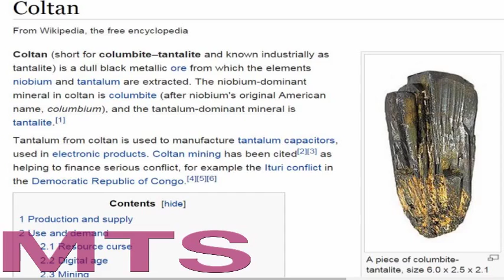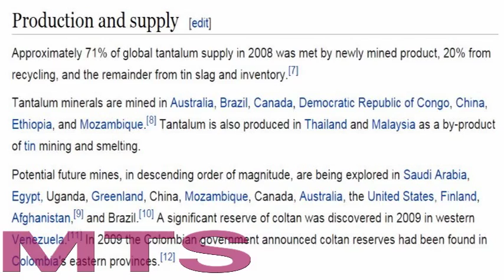The Truth About Cell Phone Production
Some incredible information about the people whom are destroyed so that Apple and Samsung and other cell phone companies can increase their bottom line.